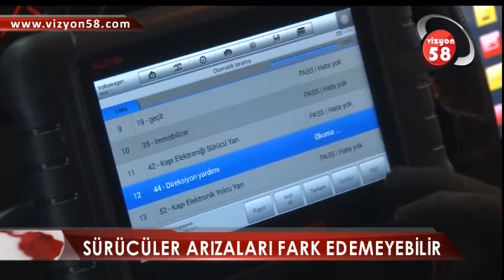BAKIMSIZ ARAÇLARDA KAZAYA SEBEP OLUYOR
Her gün kilometrelerce yol kateden otomobiller, düzenli olarak bakımları yapılmadığında yüksek maliyetli arızalara ve kazalara sebep olabiliyor.

Otomobilin sağlıklı olarak çalışması ve tehlike oluşturmaması için rutin kontrollerinin yapılması gerekiyor.

Arıza tespiti ve genel kontroller için oto ekspertizler, araç sahipleri için bilgilendirici konumda yer alıyor. Vatandaşlar ise genellikle ikinci el otomobil satın alırken ekspertizlerin yolunu tutuyor.